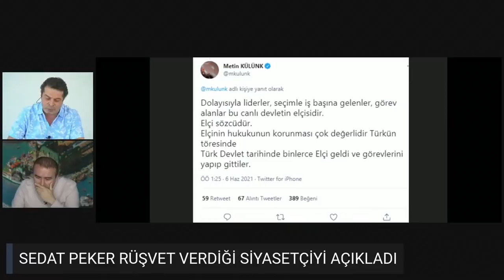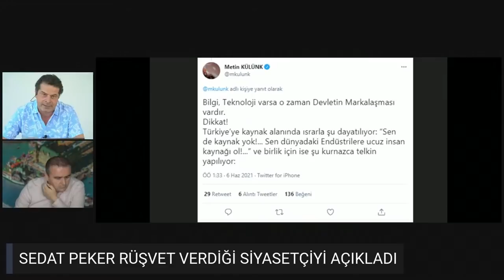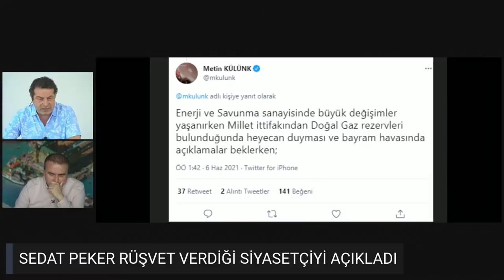SEDAT PEKER'DEN RÜŞVET ALAN SİYASETÇİLER KİM?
Peker'den rüşvet alan siyasetçiler kim? Metin Külünk ne açıklamalarda bulundu? Bu açıklamanın detaylarında ne var?